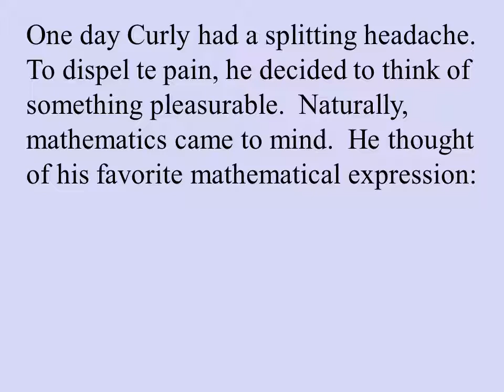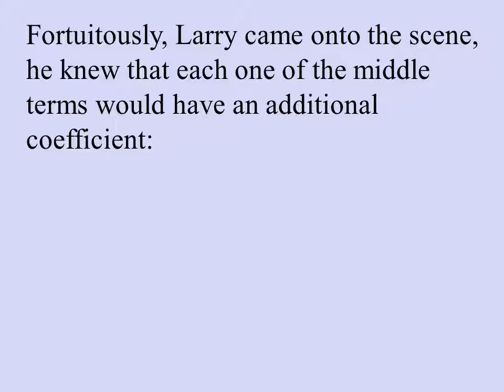True History of the Binomial Theorem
Moe, Larry, and Curly think deeply about the components of the Binomial Theorem.